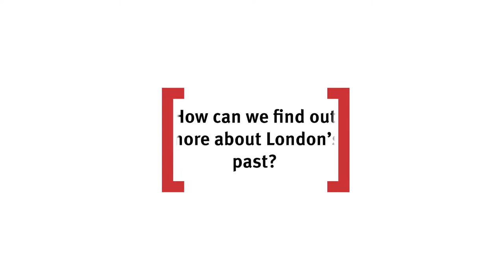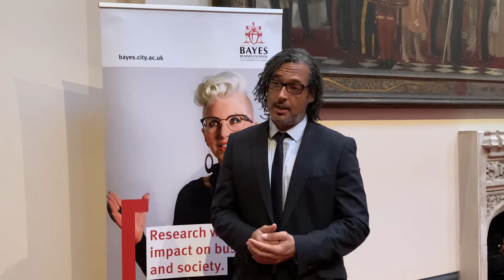Tacitus Lecture 2022: Professor David Olusoga OBE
Bayes was a proud sponsor of recent Worshipful Company of World Traders’ 35th Annual Tacitus Lecture ‘Finance and the City in an Age of Historical Reckoning’.

We were delighted to speak to historian and broadcaster Professor David Olusoga OBE, who spoke to us about how we can find out more about London’s past and the things to consider when organisations, like us, change their name.